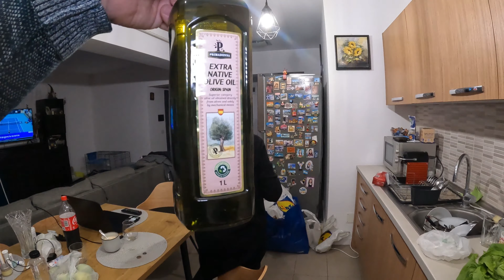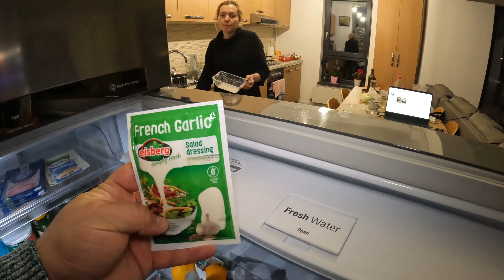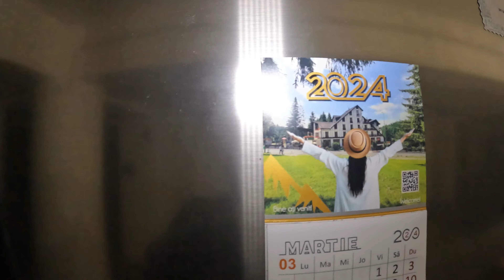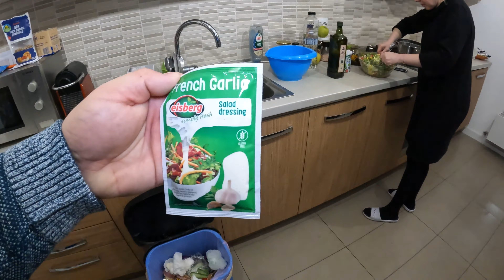Pregatim cina - Salata cu Ou de Gasca si Ton Rio Mare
Salata cu Ou de Gasca si Ton Rio Mare